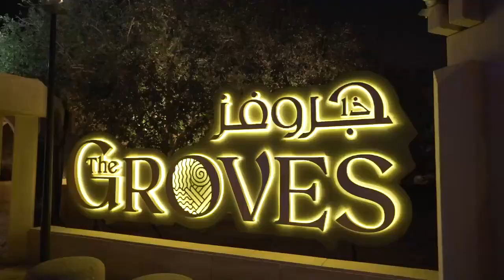تركي ال الشيخ : رسالة الى كل الناس والبنات خصوصاً واحدة من اجمل المناطق ذا جروفز في حي السفارات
‏تركي ال الشيخ : رسالة الى كل الناس والبنات خصوصاً واحدة من اجمل المناطق ذا جروفز في حي السفارات انصح الجميع بزيارته … مكان رائع … ومطاعم ومقاهي جميلة جدا … ❤️🇸🇦 … لاتجون ابي اروح له لحالي 😉